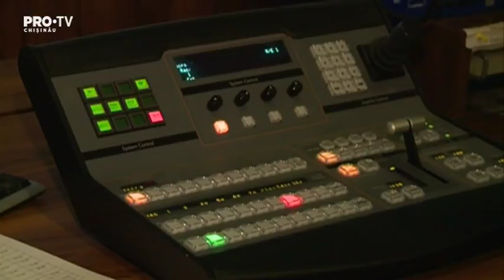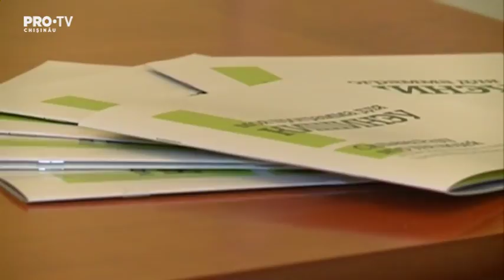Stirile Pro TV 09 Mai 2018 (ORA 13:30)